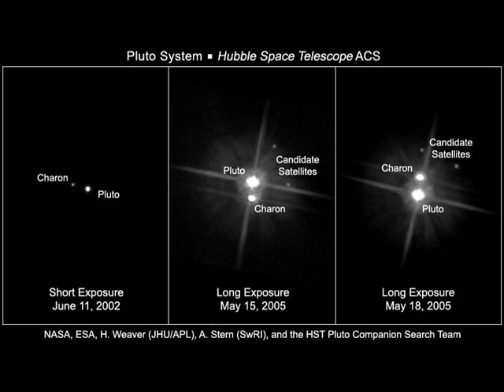That stopped being pluto planet. Why leaves?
Thus, Pluto is much smaller than Earth (12,750 kilometers), but also that Earth's Moon (3480 kilometers) and even that 2003-UB313 (about 3,000 miles), which however is much farther from the Sun
Another argument against Pluto is the unorthodox shape of its orbit, the inclination of which is not parallel to that of Earth and the seven other planets in the Solar System.
The definition of a planet.
The planet definition passed unanimously in Prague is preceded by two years of debates and controversial 10-day session in the Czech capital. Finally, experts have determined that the planets and bodies in our solar system are defined in three categories, as follows:
• First category: "A planet is a celestial body that is in orbit around the Sun, which has sufficient mass for its own gravity to have to overcome rigid body forces so that it assumes a hydrostatic balanced, ie round, and that has cleared the neighborhood of its orbit ".
• Second category: "A dwarf planet is a celestial body that is in orbit around the Sun that has enough mass to have self-gravity to overcome rigid forces of a body so that it assumes a hydrostatic balanced, ie round; that has not cleared the neighborhood of its orbit and is not a satellite. "
• Third category: "All other objects orbiting the Sun are considered collectively as 'small bodies of the solar system.'"
Consequently, according to this definition, the Solar System's planets are from now eight instead of nine: Mercury, Venus, Earth, Mars, Jupiter, Saturn, Uranus, Neptune (sorted by their proximity to the Sun, lowest to highest).
Pluto, discovered in 1930, lost its status as a planet, and continues to integrate the solar system as a "dwarf planet".
The two options
There were two options that were experts when it comes to adopting a common position. Or reduce from nine to eight, by degrading the status of Pluto to "dwarf planet", or that the number of planets grow to 12 to add to the list to Ceres, Charon and 2003-UBS313 celestial body.
Licencias Creative Commons, imágenes